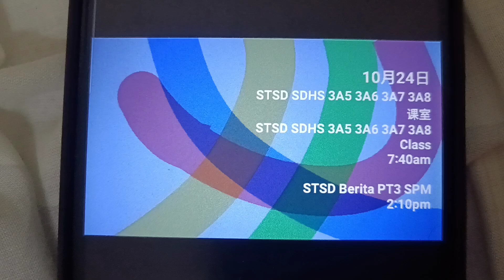Program Schedule (2024): Astro Tingkatan STSD Form SDHS KPM PT3